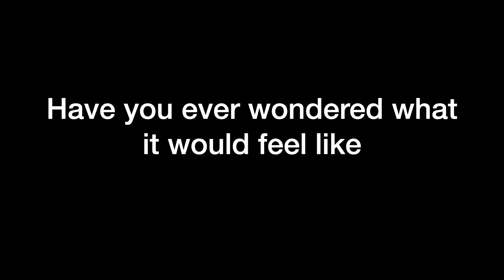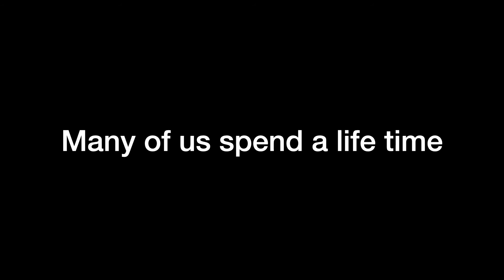BEING A TRA